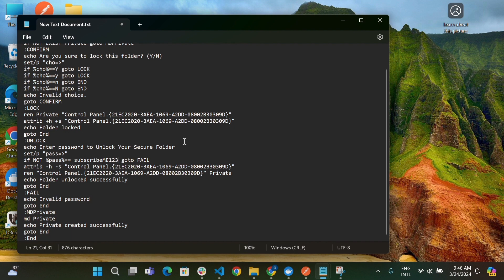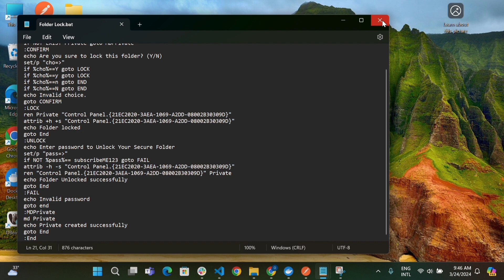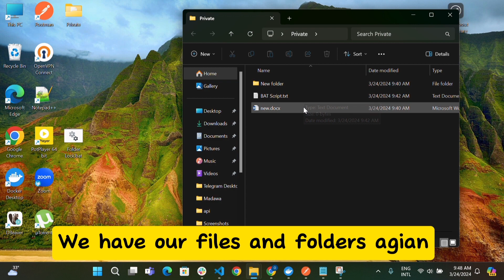Protect Your Folders Using Password on Windows 11/10 Without Installing Any Software - Easy Tutorial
🔒 Secure Your Files: How to Lock a Folder Using Password on Windows 11/10 (No Software Needed)! 🔒

🔍 Description:
Protect your sensitive files with ease using this step-by-step tutorial on locking folders with a password – no software required! In this video, we guide you through the process of creating a batch file, setting up a password, and securely locking and unlocking your folder on Windows 11/10. Safeguard your privacy and keep your personal files safe from prying eyes with this simple yet effective method.

🎥 Video Highlights:

1️⃣ Introduction to Folder Locking:

Understand the importance of securing your files with a password.
Learn why using a batch file is a convenient solution for folder protection.

2️⃣ Creating a Batch File:
Step-by-step guide on creating a batch file to lock your folder.
Customize the batch file to suit your password preferences and folder location.

3️⃣ Locking and Unlocking the Folder:
Demonstration on how to lock and unlock your folder using the batch file.
Ensure your files are securely protected with a password only you know.

💡 Why Use Password Protection?
Keep your sensitive files safe from unauthorized access.
Maintain privacy and confidentiality of your personal data.
Enjoy peace of mind knowing your files are secure, without the need for additional software.

🔑 Keywords & Tags:

FolderLocking
PasswordProtection
WindowsTutorial
BatchFile
PrivacyProtection
WindowsSecurity
DataProtection
FolderSecurity
PasswordSecurity
NoSoftwareNeeded

🚀 Take control of your file security today! Watch our tutorial and learn how to lock your folders with a password on Windows 11/10 without any software. 💻🔐

🛑RECENT VIDEOS🛑

🟢 Introducing Falcon 180B | The Future of Language Generation►

 • Introducing Falcon 180B | The Future ...

🟢 Unlocked Unlimited ChatGPT-4 Mode in 1 MIN (Without ChatGPT Plus) ►

 • Unlocked Unlimited ChatGPT-4 Mode in ...

🟢 QuillBot Premium for FREE 2023 | 💯 Legal Method | The Ultimate Writing Tool ►

 • QuillBot Premium for FREE 2023 | 💯 Le...

🟢 FIX Signal Issue in Google Pixel phones ►

 • 💯Worked 💥 Solution for connection los...

🟢 FIX Mobile Lag in any Android Phone ►

 • 💯 Solve Mobile Lag in 30 Secs ✅ Play ...

🟢 Fingerprint Sensor Secrets ►

 • Fingerprint Sensor Secrets😲😱 I BET YO...

Keywords and Tags:
Lock folder Windows 11
Password protect folder Windows 10
How to create bat file
Folder encryption Windows
Secure folder without software
DIY computer security
Step by step folder lock
Windows 10 security features
Windows 11 tutorial
Protect personal files Windows
No-software folder lock
Easy folder lock Windows
Privacy tips Windows
Digital security guide

Secure files Windows
Encryption tricks Windows
Folder lock tutorial
Advanced Windows 10 tips
Windows 11 security hacks
Custom bat file creation
Privacy hacks for Windows
Protect folder Windows guide
Bat file for security
Folder security Windows 11
No software encryption
Windows 10 folder security
Secure personal data Windows
Windows 11 data protection
DIY Windows security
Folder password setup
Secure folder guide
Lock folder DIY
Windows privacy features
File protection Windows 10
Personal data security Windows
Windows file encryption tutorial
Simple folder lock Windows
Secure documents Windows

File security tutorial
DIY folder lock method
Windows folder encryption
Password-protected folders
Folder access control
Windows batch scripting
Folder locking without software
Windows file protection
Locking folders with CMD
Secure folder management

FileSecurityTutorial
DIYFolderLock
WindowsFolderEncryption
PasswordProtectedFolders
FolderAccessControl
BatchScripting
NoSoftwareFolderLock
WindowsFileProtection
CMDLocking
SecureFolderManagement